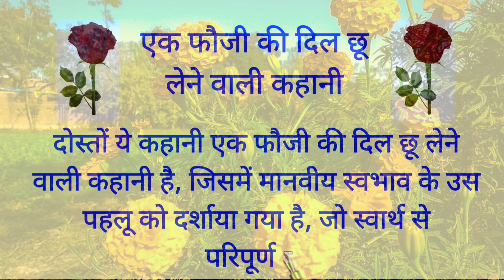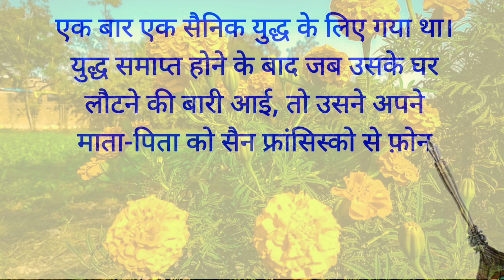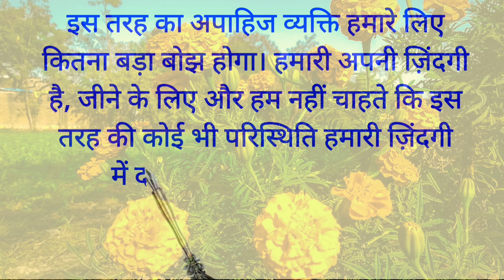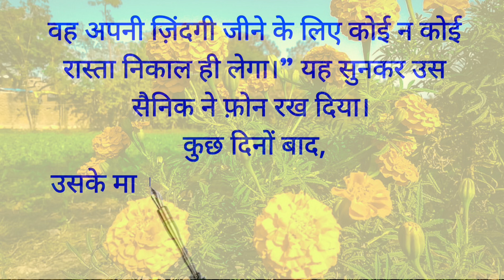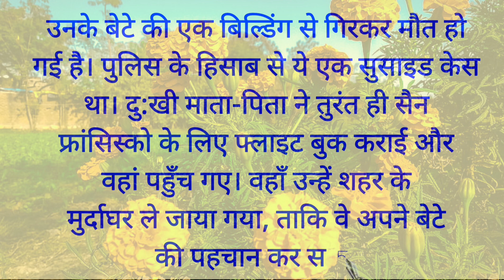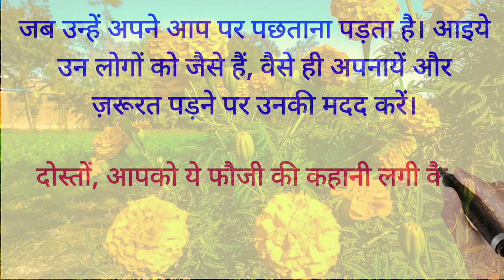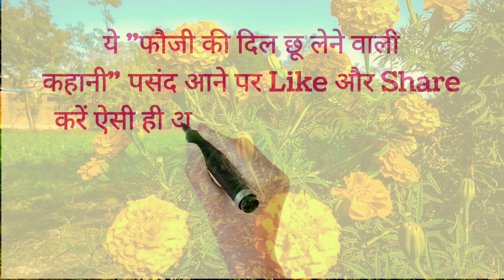एक फौजी की कहानी || ek fauji ki kahani|| Heart touching story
Soldier Story In Hindi Heart Touching
Heart Touching Story In Hindi
fauji ki kahani
fauji ki kahaniyan
fauji ki kahani video
fauji ki kahani dikhaiye
fauji ki kahani bataiye
fauji ki kahani dikhao
fauji ki kahani song
fauji ki kahani cartoon
fauji ki kahani video mein
fauji ki kahani sunao
army ki kahani
army ki kahaniyan
army ki kahani in hindi
army ki kahani dikhaiye
army ki kahani song
army ki kahaniyan rakhiya army
army ki kahani rakhi hai army
army ki kahani cartoon
army ki kahani video
army ki kahani real

                                 Thanks 🙏
                        The Raghav Stories